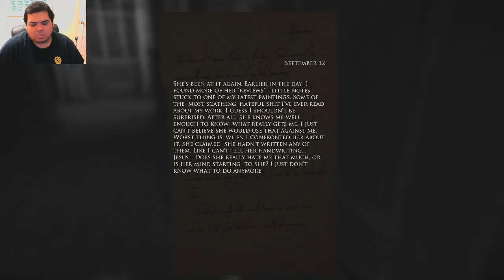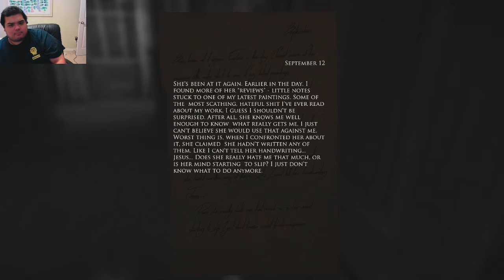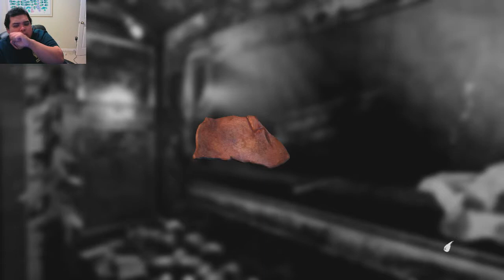Let's Play Layers of Fear Z Stream Part 3